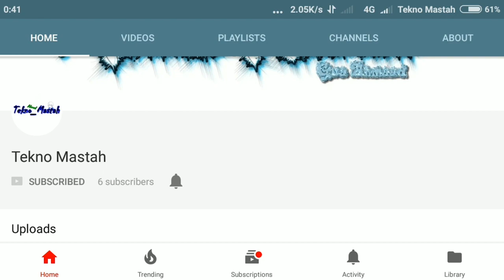Harvest Town - Build a Stable And Buy All The Horse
Harvest Town - Ke 10
Harvest Town - Build a Stable And Buy All Horse

Halooo is me Tekno Mastah in this video im playing Harvest Town, this game is free and this is early access the game will keep updating. And if you want play, you can download the game on the PlayStore 😅

This time we will make a stable and buy all the horse, then compare the speed of all the horses.

Just Random Thing 📜 :
Harvest Town - How to build stable
Harvest Town - Horse

Aku minta maaf karna banyak nya kekurang dari videoku di tambah lagi aplikasi editing yang baru ku pakai ini membuatku bingung.  🙏

I'm sorry because my video it's really bad I'm changing editing apps and don't know many things in this the new apps 😅 And if you want to know something you can write on the comments.  🙏

And happy watching.  😗

So hope you like it. Xv

IGN : Ahmad
Farm : Tekno Mastah

- Harvest Town
- Stardew Valley
- Harvest Moon
- Farming Games